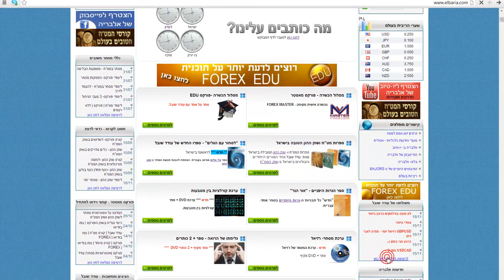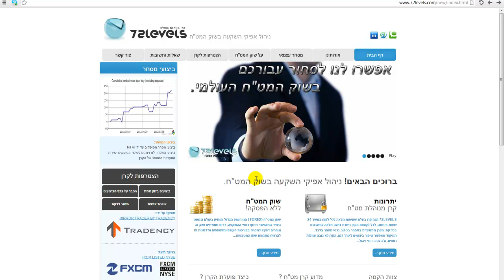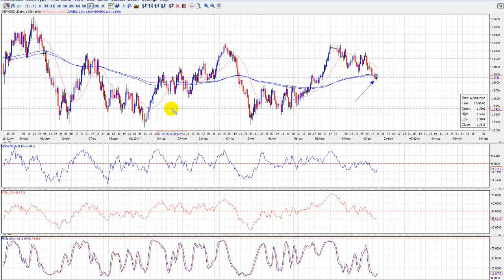סיכום שבוע מסחר בשוק המט"ח - אלבריה פורקס